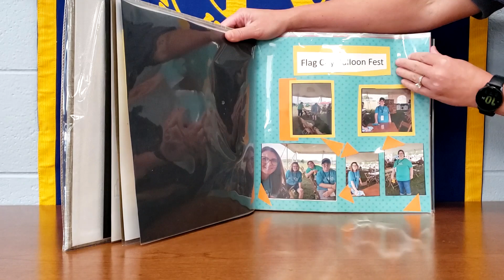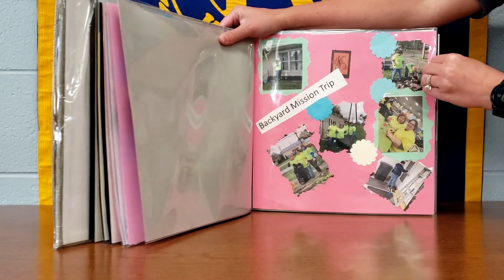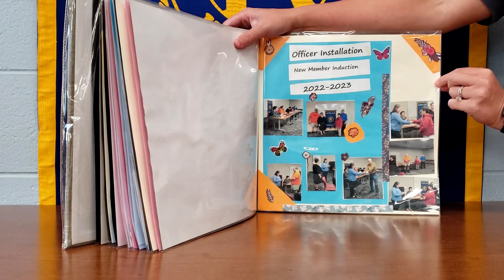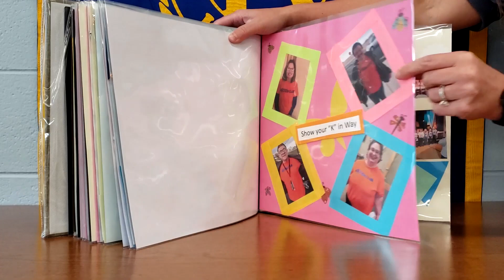Aktion Club Convention - Hancock Co. Scrapbook